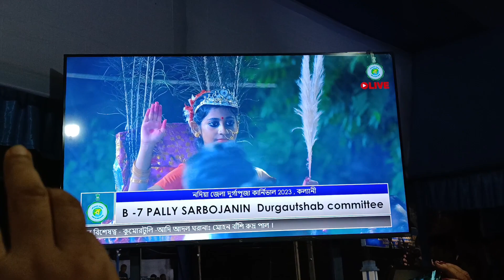kalyani Durga Puja carnival 2023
first time carnival at kalyani we were very much excited to captured and had a lot of fun while capturing this video for you all guys...